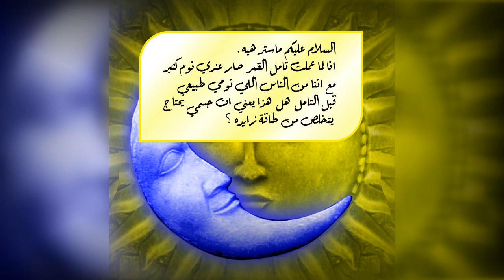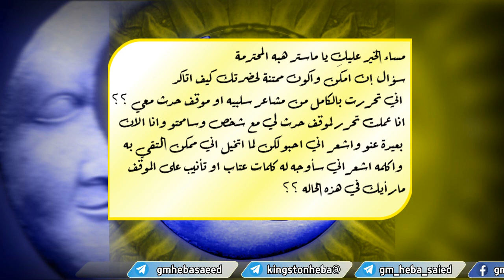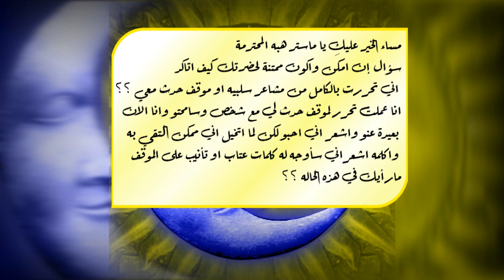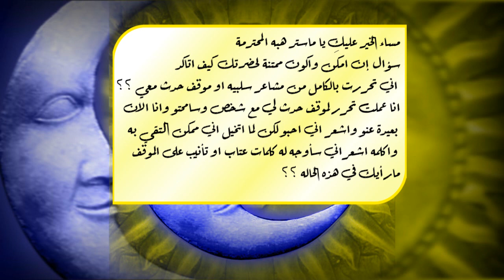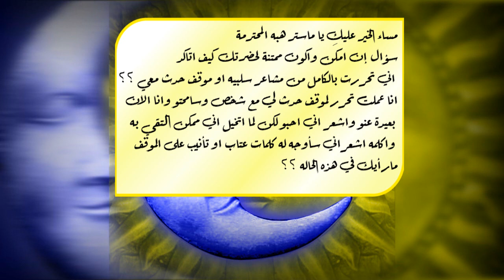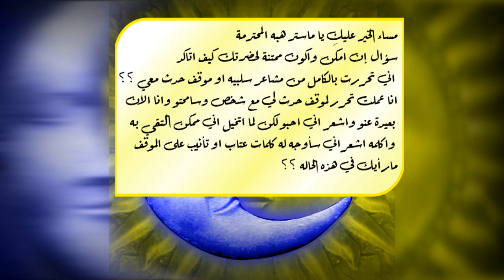شاهد فقرة سؤال وجواب 2 مع هبه سعيد